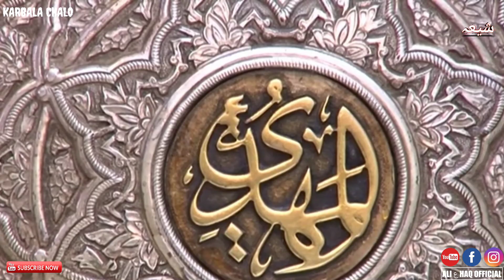Karbala | Roza Imam Hussain ع | Shrine Imam Hussain | beautiful scene